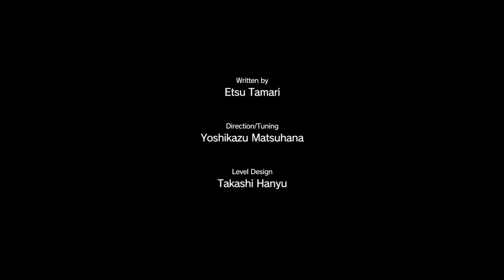Rita playing METAL GEAR SOLID v#24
rita game play